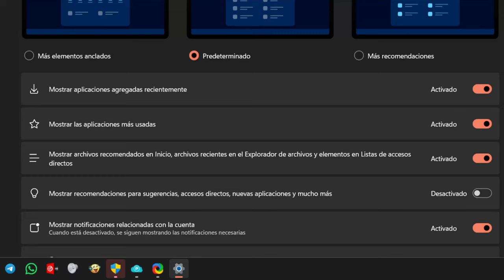Windows 11 ya tiene anuncios. Cómo quitar la publicidad del menú de inicio.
Windows_11 ha comenzado a insertar anuncios de aplicaciones en el menú_de_inicio con la última actualización del sistema operativo. Se trata de sugerencias de aplicaciones de la Microsoft Store para que los usuarios descubran nuevas apps.

Aunque esta funcionalidad está en fase beta y disponible solo para algunos usuarios de Windows Insider en EE.UU., es probable que llegue a todos los países.

Si deseas deshabilitar estos anuncios, sigue estos pasos:

1. Ve a Configuración➡️ Personalización➡️ Inicio
2. Desactiva la opción "Mostrar recomendaciones de sugerencias, promociones de aplicaciones y mucho más"
3. Los anuncios desaparecerán del menú de inicio

**Es un proceso sencillo para eliminar los anuncios y que el menú de inicio solo muestre tus aplicaciones ancladas.**